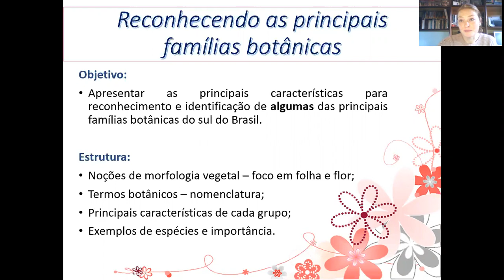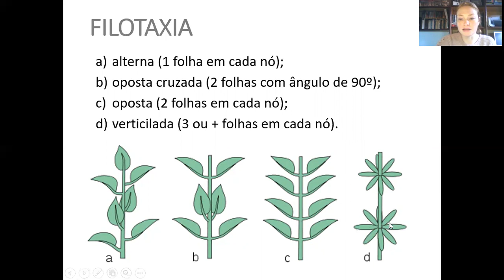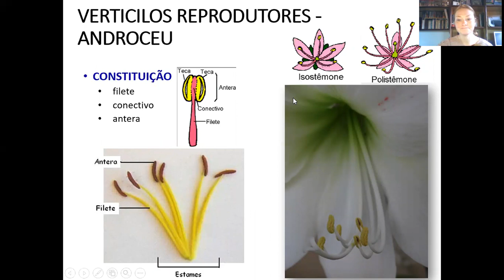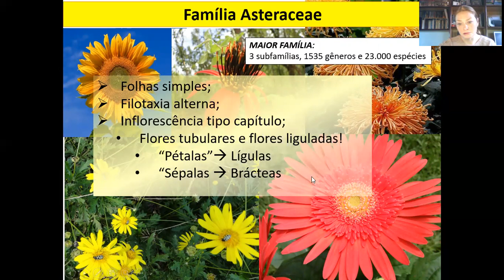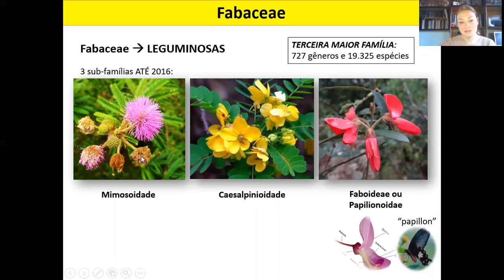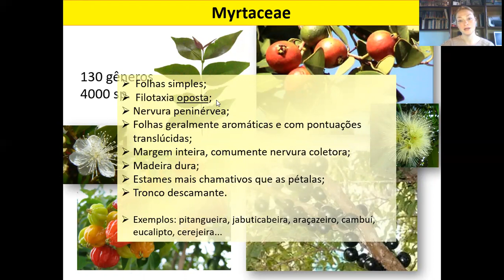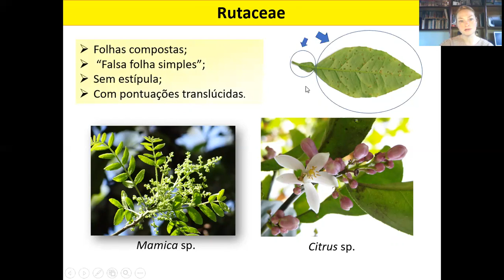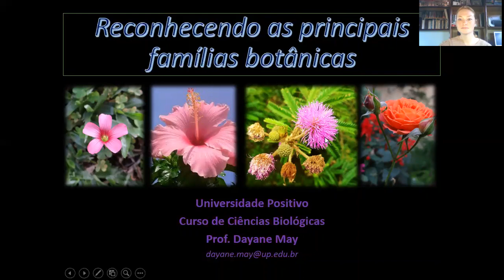Reconhecendo as principais famílias botânicas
Profa. MSc Dayane May, professora do curso de Ciências Biológicas,  apresenta as características que permitem identificar as principais famílias botânicas.